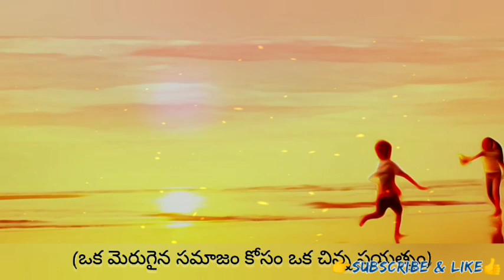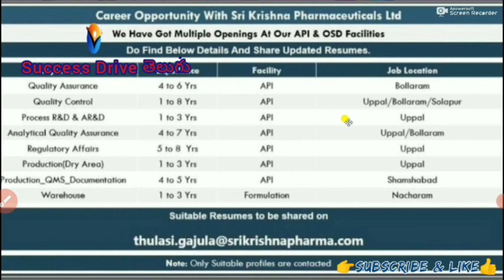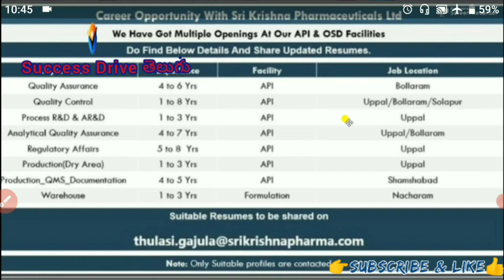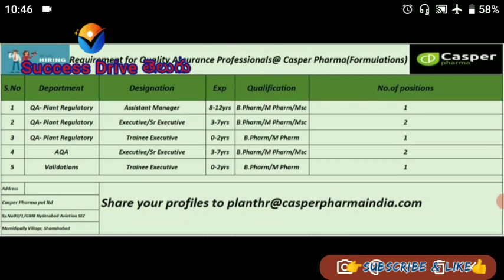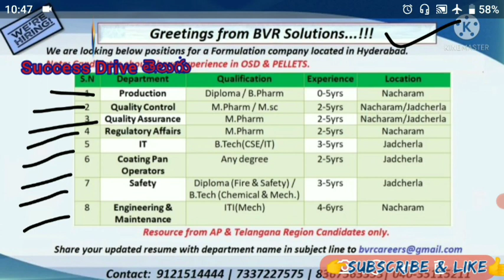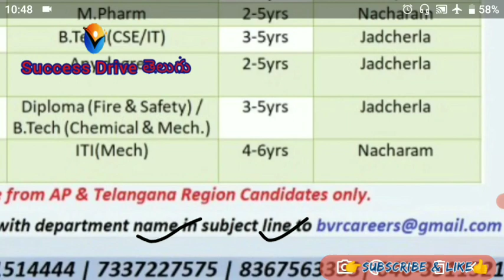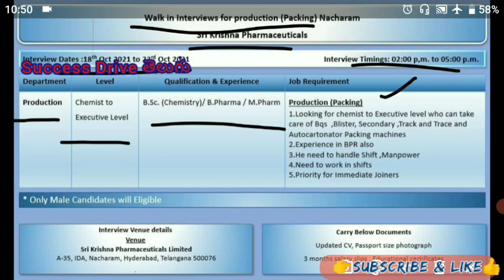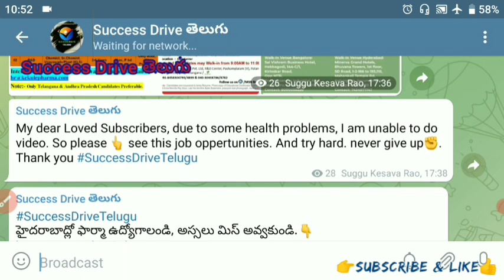Pharma Jobs In Hyderabad for Freshers and Experienced | New Pharma Company Jobs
"Success Drive తెలుగు" టీమ్ అన్నీ Pharma, Private core, Software and Govt. Job Notification తో పాటు Motivational videos మరియు Competitive Exams కి కావలసిన Aptitude, Reasoning and General knowledge concepts  కూడా ఈ ఛానల్ లో పొందవచును.